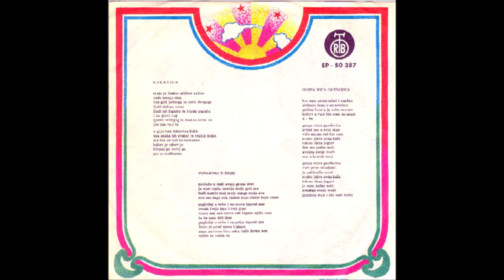Korni Grupa - Kukavica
Serbia, 1971.